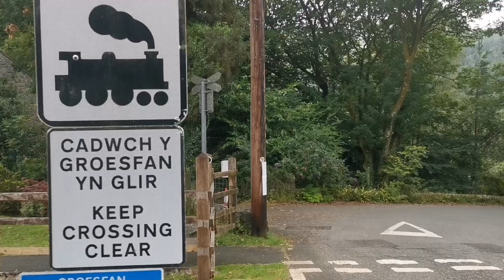The Cambrian Way Part 7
Welcome to "The Cambrian Way Part 7," the seventh video in my epic hiking journey along Britain’s toughest backpacking trail. In this video, I take on the legendary Cambrian Way, a challenging route that stretches through the rugged mountains of Wales. As I walk over dramatic landscapes, I share my experiences camping in my Terra Nova Laser Compact tent, braving both breathtaking views and relentless rain. The Cambrian Way is known for being one of the most demanding hikes in the UK, offering a true test for hikers and backpackers alike.

This adventure started after my original plan to walk the Haute Route in the Pyrenees was derailed by heat exhaustion. After recovering, I set my sights on the Cambrian Way as a new challenge to push my limits and get back into top shape. Along the way, I’ll show you how I use technology to track my progress, manage my hike, and stay fit during this multi-day journey.

If you're a fan of hiking, backpacking, camping, or just love outdoor adventure, this video will give you a taste of the excitement and challenges of hiking in Wales.